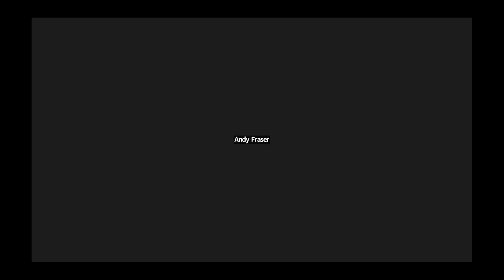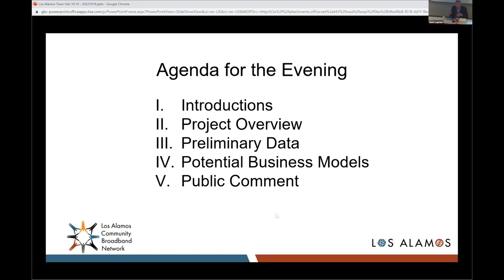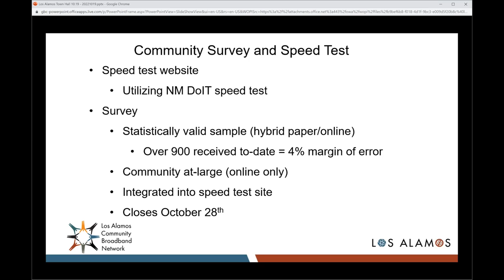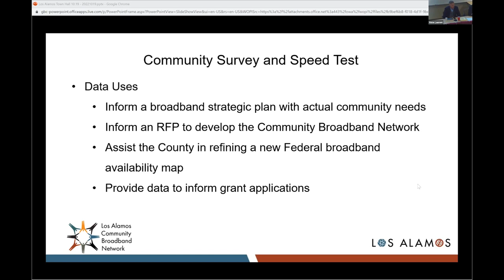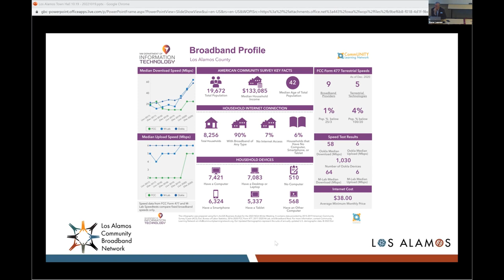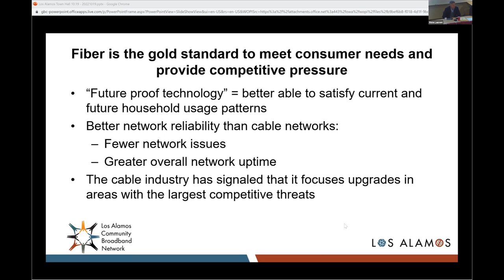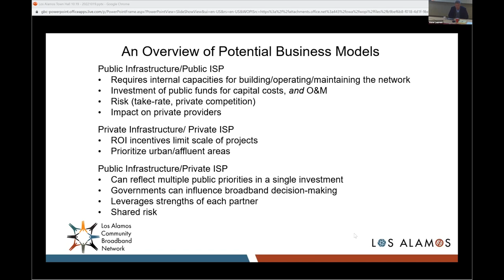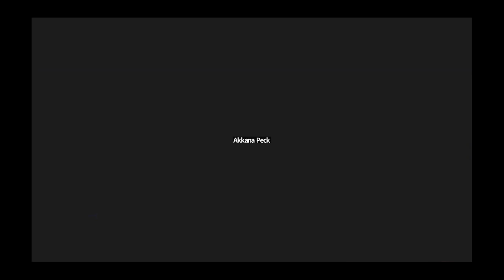Los Alamos Community Broadband Forum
Los Alamos County and its consultant CTC Technology & Energy hosted a hybrid Community Broadband Forum on October 19, 2022 at 5:30 p.m. at the White Rock Fire Station in Los Alamos County.